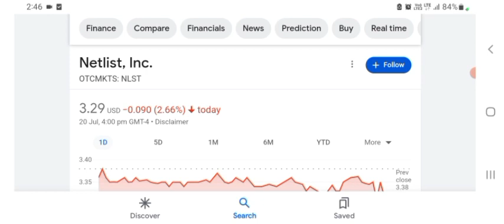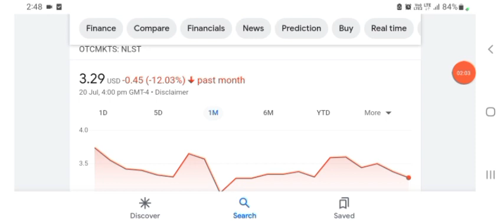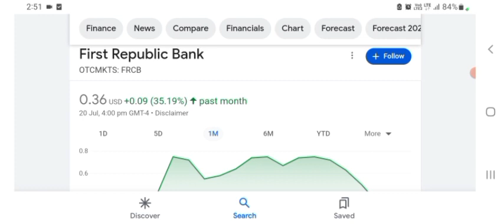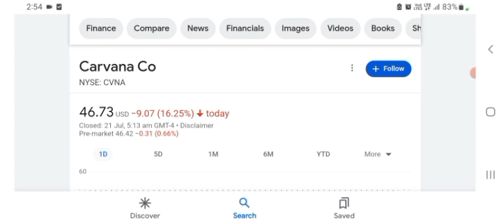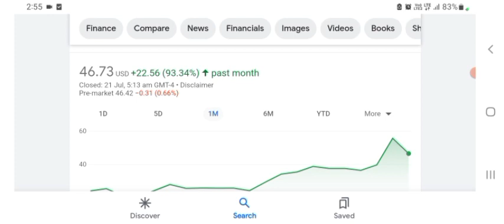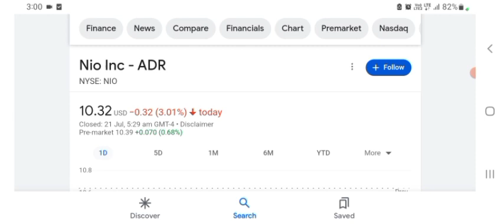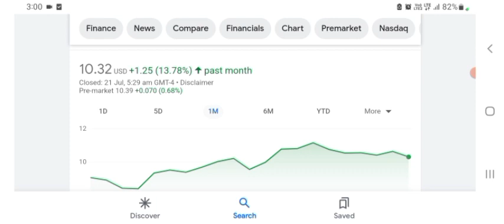Netlist Stock - BEST STOCK OF 2023? - PREDICTION - Nlst stock already up 400%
In this video I look at $NLST Netlist. NLST Stock is flying right now and could go a lot higher. NLST Netlist vs Google 912 Patent. After Netlist recent victory over Samsung and the award of $300million Ruling Netlist looks like a solid opportunity.